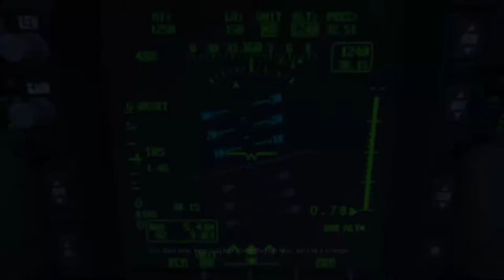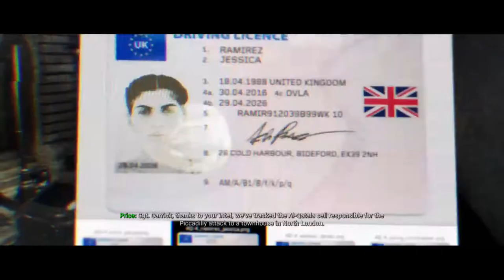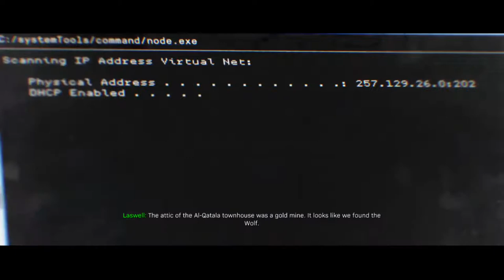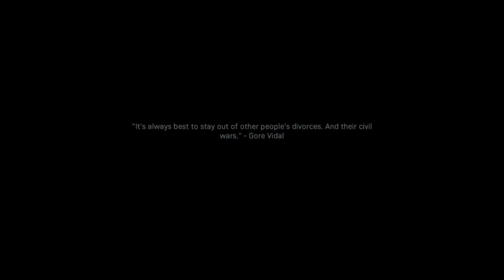Modern warfare 4